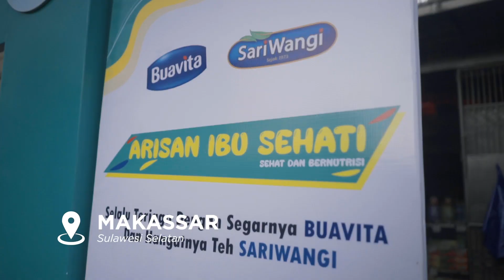Sehat Bernutrisi di Makassar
𝗔𝗿𝗶𝘀𝗮𝗻 𝗜𝗯𝘂 𝗦𝗲𝗵𝗮𝘁𝗶
𝗦𝗲𝗵𝗮𝘁 𝗕𝗲𝗿𝗻𝘂𝘁𝗿𝗶𝘀𝗶

𝗛𝗮𝗶 𝘄𝗮𝗿𝗴𝗮 𝗠𝗮𝗸𝗮𝘀𝘀𝗮𝗿 !! Ini dia keseruan Arisan Ibu Sehati, Sehat Bernutrisi bersama Royco, Kecap Bango, Sariwangi dan Buavita !!

𝗥𝗼𝘆𝗰𝗼, terbuat dari daging ayam yang direbus lama dan kaya paduan rempah berkualitas dengan garam beryodium. 𝗖𝘂𝗸𝘂𝗽𝗥𝗼𝘆𝗰𝗼𝗔𝗷𝗮 tanpa tambahan bumbu lain mampu membuat semua masakan lezat dan bernutrisi melalui menu-menu inspirasi sehat dari Royco Nutrimenu.

𝗞𝗲𝗰𝗮𝗽 𝗕𝗮𝗻𝗴𝗼, dibuat hanya dengan menggunakan bahan alami yang tidak pernah berubah, kedelai hitam malika, gula air dan garam. Tanpa pewarna, tanpa pemanis buatan, tanpa penguat rasa. Setiap tetes Kecap Bango menghadirkan kualitas tinggi dan rasa yang benar-benar kecap.

𝗦𝗮𝗿𝗶𝗺𝘂𝗿𝗻𝗶, Teh wangi dengan rasa segar. Makan gorengan ?? Minumnya Sarimurni. 7 Kandungan baik Teh Sarimurni : warna yang pas, rasa yang nikmat, aroma yang khas, murni, segar, praktis dan ekonomis serta menyemangati pagi harimu.

𝗕𝘂𝗮𝘃𝗶𝘁𝗮, memenuhi 100% kebutuhan vitamin C harianmu untuk jaga daya tahan tubuhmu. Apapun aktivitasnya, saatnya Buavita. Rasanya enak dan segar. Terbuat dari buah asli, mengandung 100% VIT C, tanpa pemanis buatan dan pengawet. Saatnya jaga daya tahan tubuh, saatnya Buavita.

Terimakasih Masyarakat Makassar, berbagi moment keseruan bersama Tim Arisan Ibu Sehati dan Selamat kepada pemenang.

Nantikan serunya moment Bagi-Bagi HADIAH Langsung bersama Arisan Ibu Sehati

Event Organizer Jogja (Queen)
• Event Organizer
• Merchandise
• Exhibition
• Production booth
• Rental Lighting
• Rental Led
Telp/WA/Fax :
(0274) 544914